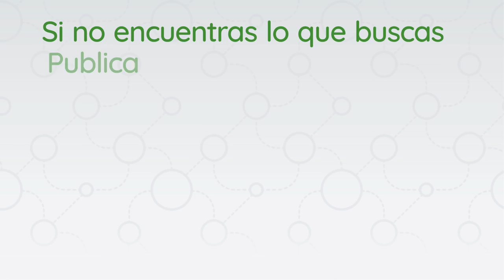Ofrece tus servicios como experto en TinkerLink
Ofrece tus servicios como experto en TinkerLink, conecta con tus amigos, crea tu red de confianza y haz que te contraten.